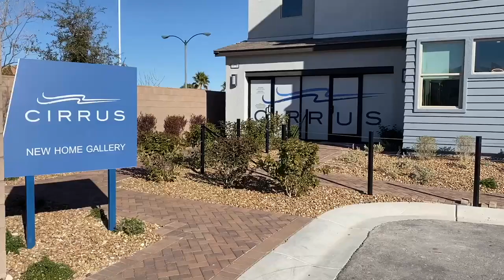New Home Tour with Laura D'Haene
Hello everyone! Enjoy this home tour of Cirrus by Pardee Homes. This is Plan 4. It is a two-story home, modeled with three bedrooms (can build up to five) and three and a half bathrooms. The home is 2,666 sqft located in Las Vegas (89141). This home starts at the great price of $394,500. Cirrus also has smaller homes with base prices starting at $363,500.

Laura D'Haene
REALTOR License S.0187168 LLC
Keller Williams The Marketplace
2230 Corporate Circle #250